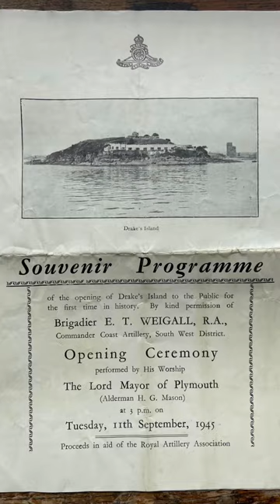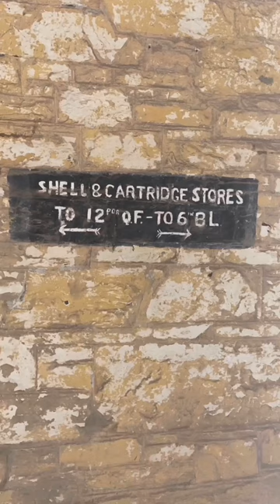Drakes Island - Plymouth at War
Plymouth at War brings out the big guns. We take you on a whistle stop 3 minute tour of an island steeped in military history which for many years was inaccessible - and a place where many Plymouth locals have never visited... until now.